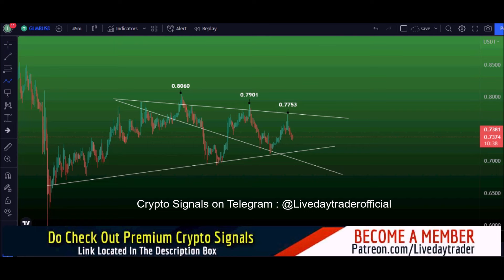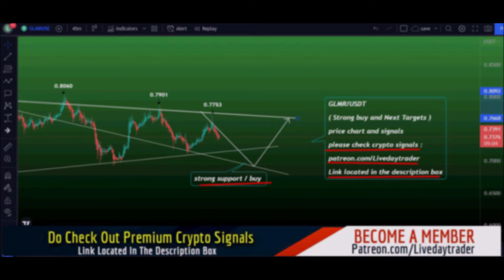GLMR strong support level analysis | GLMR price prediction, Moonbeam price prediction 13 August 2022